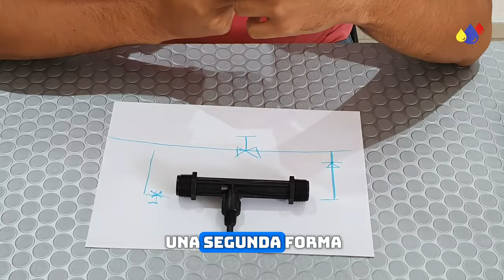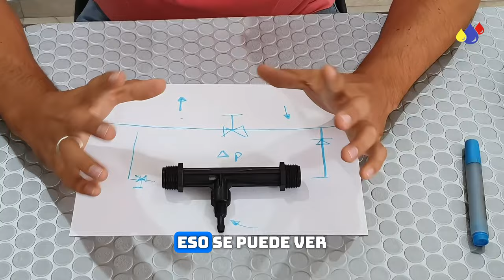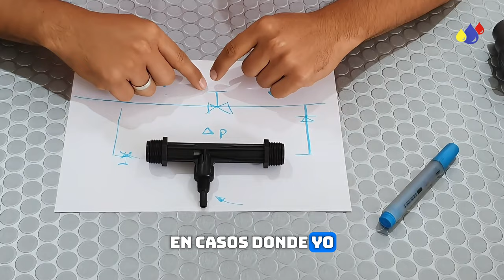Venturi Conexión en Bypass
Explicación del funcionamiento de un Venturi en fertilización usando una conexión en bypass
Ventajas y desventajas del sistema y su aplicación en campo.